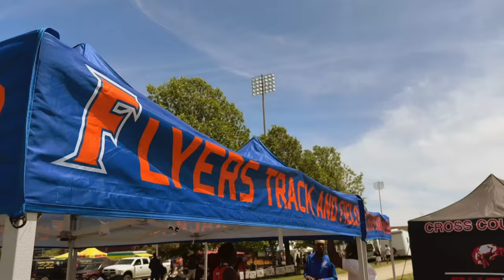2023 ISHA 2A Boy’s Track & Field State Championship | East St Louis Senior High School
Congratulations to the East St. Louis Senior High School Boy’s Track & Field team on winning the 2023 IHSA 2A State Track and Field Finals 💙🧡

HUGE Shoutout to the all of the student athletes, my baby cousin Devian who is the 400M Dash Gold Medalist, the amazing coaching staff led by Barry Malloyd